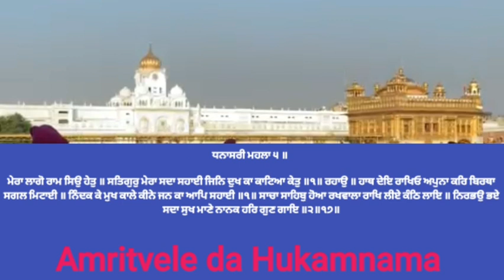ੴ ਸਤਿਗੁਰ ਪ੍ਰਸਾਦਿ | parmatama ik hai